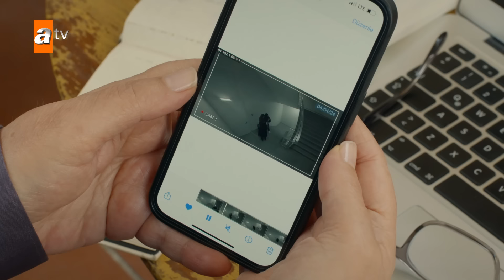Sezai, Güzide'ye her şeyi söyledi - Aldatmak 66. Bölüm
Aldatmak Perşembe 20.00'de atv'de!

Aldatmak 66. Bölüm Özeti:
Oğlu için verdiği mücadelede güçlenmeye başlayan Kadriye, Mualla ile sarsıcı bir yüzleşme yaşar. Annesini aşiretten saklamak istemeyen Kahraman'ın hamlesi, Dicleli ailesinde dengeleri değiştirecektir.
Kızının suçlarını affetmekte zorlanan Sezai, İpek'ten gelen beklenmedik itirafla büyük bir şaşkınlık yaşarken bu itiraf Oltan'ın da hayatını alt üst edecektir. Vicdanıyla mücadele eden Tolga, Selin için elinden geleni yaparken Selin'in gerçek duygularından habersizdir.
Yeni bilgilerin ışığında Güzide, Dündar'ın öz annesi olup olmadığını tekrar sorgular. Dündar'la gittikçe yakınlaşan Yeşim, müşterilerle yaşadığı kötü deneyimlerin altında yatan gerçekleri keşfeder. Ümit'in kıskançlığı Yeşim için korkunç sonuçlar doğuracaktır…

Oyuncular: Vahide Perçin (Güzide Yenersoy), Ercan Kesal (Ali Sezai Okuyan), Mustafa Uğurlu (Tarık Yenersoy), Cem Bender (Oltan Kaşifoğlu), Yusuf Çim (Ozan Yenersoy), Caner Şahin (Tolga Kaşifoğlu), Aras Aydın (Behram), Feyza Sevil Güngör (Oylum Yenersoy), Defne Samyeli (Elmas), Asena Girişken (Yeşim Denizeren), Cem Sürgit (Ümit Özgüder), Meltem Baytok (Nazan Tokluca), Burcu Söyler (Selin), Burak Acar (Mesut), Canan Ürekil (Zeynep), Masal Ayşe Gencer (Öykü), Berkay Ateş (Kahraman), İlayda Çevik (İpek), Alize Gördüm (Azra)